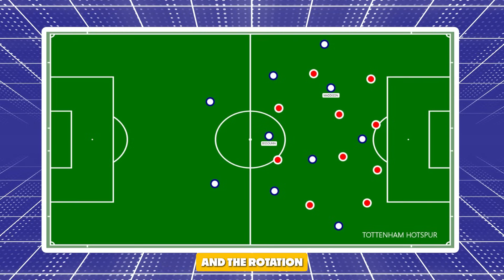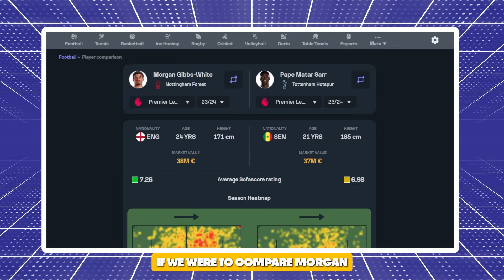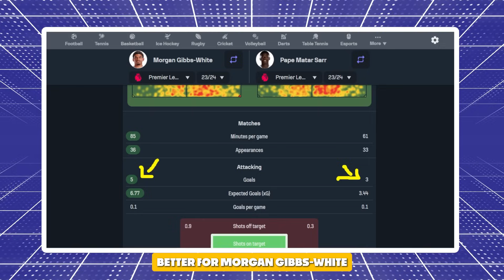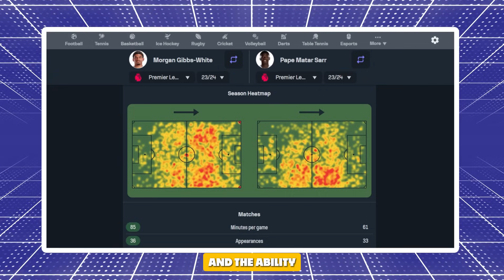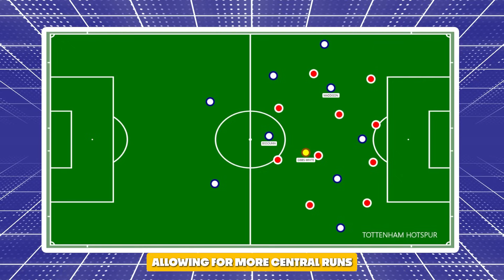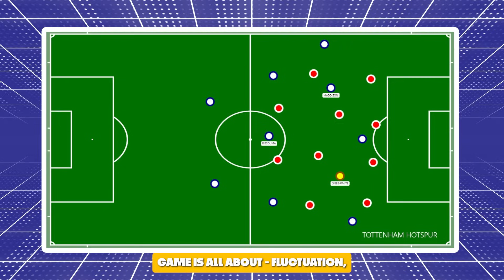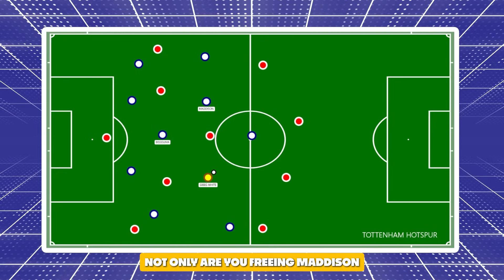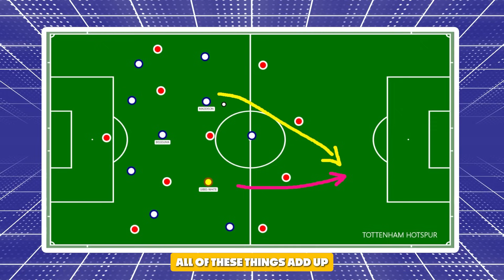Why Morgan Gibbs-White is PERFECT For Tottenham.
Zekko discusses and analyses the potential impact that Morgan Gibbs-White could have on Tottenham if the London club were to pursue and sign him.

Take care!

Z